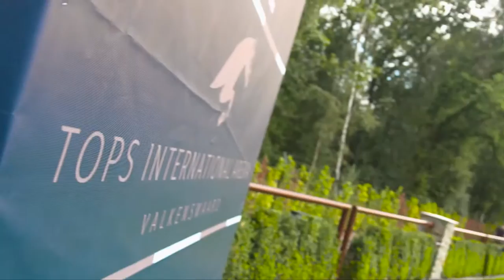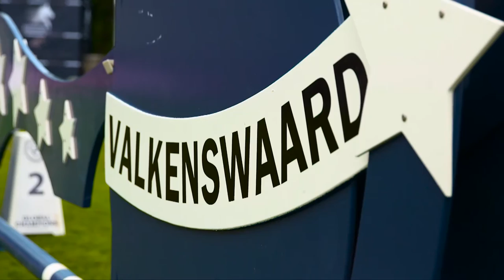Friends and Rivals: Harrie Smolders and Maikel van der Vleuten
Two of our boys will be going head to head today in the Olympic Games, and while they're on the same team for their country, but they're used to going up against each other during the intense League rounds...

We caught up with Harrie Smolders and Maikel van der Vleuten in Valkenswaard to hear what they had to say ahead of the Olympics...